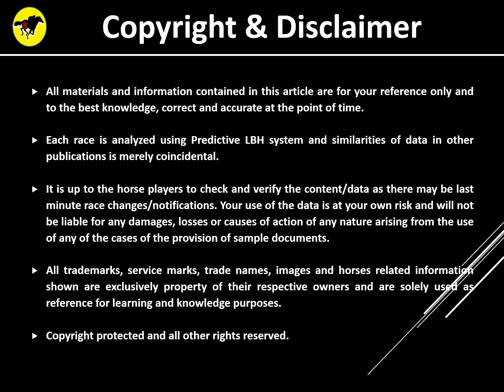Horse Racing Tips 2 November 2022 (Wednesday) HK HAPV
Tips for Hong Kong Horse Racing at Happy Valley on 2 November 2022 (Wednesday). Race 1: Class 4 1200m Tai Tam Handicap Sec1. Using PLBH System Model to derive the tips. As this is a mathematical approach, please use the tips to complement your selection. Enjoy your races and good luck!